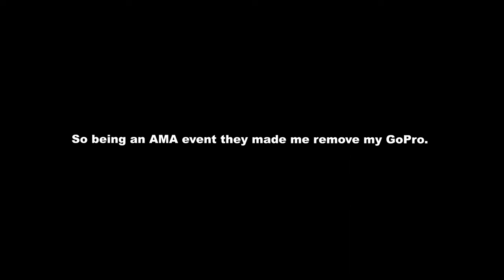Mammoth Motocross 2023 Vlog Part 1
- 100% Goggles - Fasthouse - GoPro - Dunlop - Amsoil - ODI - Gaerne - Luxon MX -

Chapters
00:00 Intro
03:44 Practice
11:36 30 C Heat Race
16:20 Racing Action
28:14 30 C Main
32:55 Racing Action 30 Pro
35:25 Outro